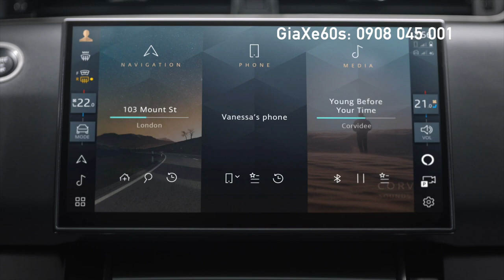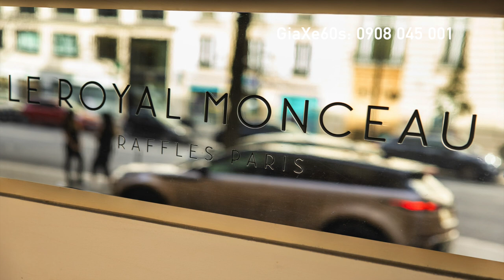Xe Range Rover 5 Chỗ Evoque Đời Mới 2024 Có Giá Bao Nhiêu Khi Vê Việt Nam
Evoque 2024 có một loạt các hệ truyền động khác nhau, tùy thuộc vào từng thị trường. Một trong những tùy chọn là phiên bản P300e, được trang bị động cơ Ingenium 3 xy-lanh kết hợp với mô-tơ điện có công suất 108 mã lực và bộ pin 14,9 kWh. Khi hoạt động cùng nhau, hệ thống này cung cấp tổng công suất lên đến 305 mã lực. Phiên bản này có khả năng tăng tốc từ 0-100 km/h trong 6,4 giây và có thể di chuyển lên đến 48 km chỉ bằng sử dụng điện.